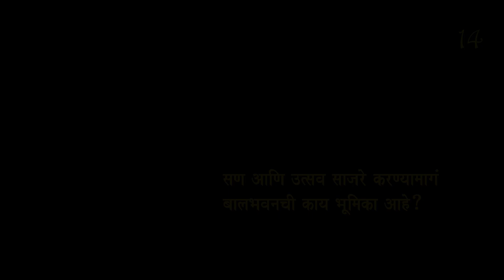Shobha Bhagwat Interview, Question 14 - सण उत्सव साजरे करण्यामागची बालभवनची भूमिका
सण उत्सव साजरे करण्यामागची बालभवनची एक वेगळी भूमिका आहे. बालभवन मध्ये सर्व धर्म, संस्कृती याबद्दल आदर केला जातो आणि या निमित्ताने मुलांचे वेगळे उपक्रम घेतले जातात.